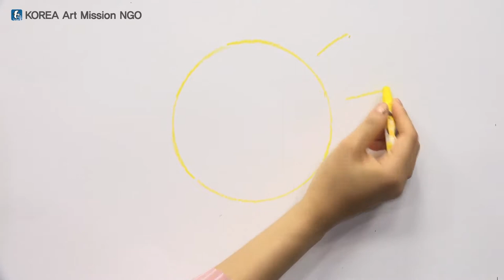Storytelling Art Education - Drawing Beginners 1-3 (Sun and Moon)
This is an art education video for the underprivileged and refugee children.
You can learn to draw while imagining stories with storytelling techniques.
(Anyone can use it freely, but only for non-profit purposes.